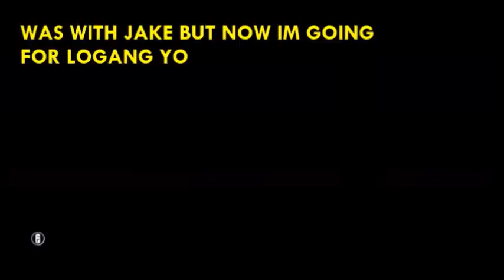"REAPER OF OLD AND ZIRCON DISS (GONE WRONG) Rainbow six siege funny moments!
In this video me and INFINITE GEAR had some hilairious moments with them

while your here take your time to sub to support them